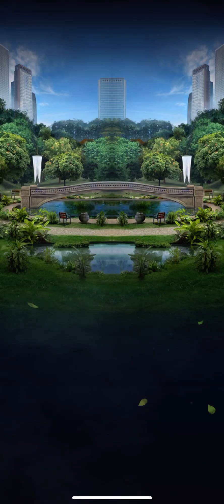Argentina Strike!! JWA Argentina Strike